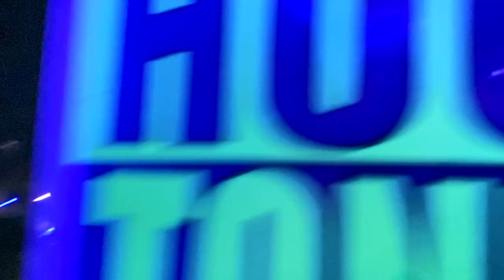Dreamstate Vlog 2022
Hi guys!! This weekend my tribe and I hit up Dreamstate and it was euphoric!! Such a great time, the crowd was PLUR, the flow artists killed it, so much room to dance, immaculate vibes, transcending tunes and most importantly I was surrounded by individuals that I deeply value